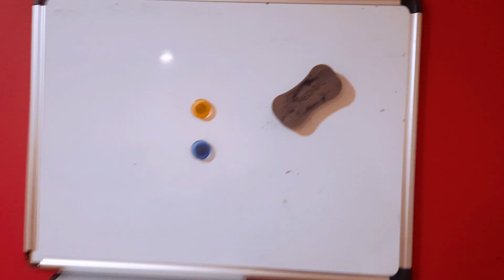I Love My Magnetic Whiteboard for Home and Office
In this video I was showing My Magnetic Whiteboard for Home and Office
 Featuring a Dry-Wipe Writing Surface: The smooth, magnetic writing surface can be effortlessly cleaned using the provided eraser.
Sturdy Construction: Equipped with a durable aluminum frame and a pen tray, this notice board is perfect for home offices, educational institutions, or conference rooms.
On Amazon Amazon Basics Magnetic Whiteboard (Amazon)